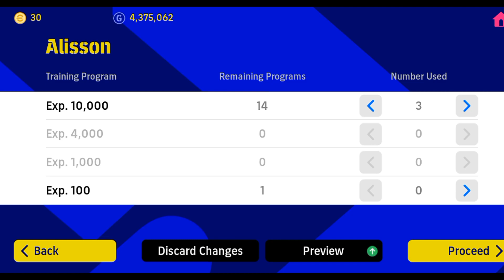Alisson Max Ratings Tutorial 😍 | How To Train Alisson In efootball 2023 Mobile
• Subscribes
•Likes
•Comments
•Sharing With Yours Friends.

 🔰Hope Your kind supports always keep supporting me ❤️

You Are Watching Videos  In HarryGaming_99  Such As: ⬇️

✅️efootball 2022 Mobile News and New Updates
✅️Tutorials Of efootball 2022/23 Mobile
✅️Upcoming Legendary Players & Pack Openings
✅️efootball Tips & Tricks
✅️Division Gameplays
✅️Announcing Best [ Team Style, Formations]
✅️Uploading Best Goals, Skills Of efootball 2022
✅️Live Updates
✅️ Best Moments Of efootball 2022/23

              ▫️  TAGS ▫️
HARRYGAMING_99 ✅️
efootball 2022 mobile
efootball 2022
efootball 2023 mobile
efootball 2023
Tutorials Of efootball 2022/23
efootball league division
New update Of efootball2022 mobile
Tips and Tricks efootball mobile
Best players of efootball 2022 mobile
Efootball mobile pack opening
Efootball legendary Pack opening
how to get legendary players in efootball mobile
How can download efootball mobile
How can score freekick goal in efootball 2022/23 mobile
How can play efootball mobile
Best football game in mobile
Tutorials freekick
Konami game
Konami efootball 2022 mobile
Trick how to get legendary in efootball 2022 mobile
Pess 2022 mobile
efootball
efootball mobile
Pes 2022
Efootballpes
pes
Pes mobile
efootball 2023
efootball 23